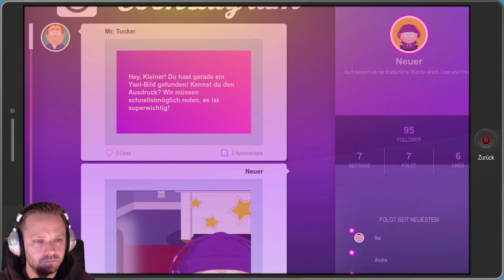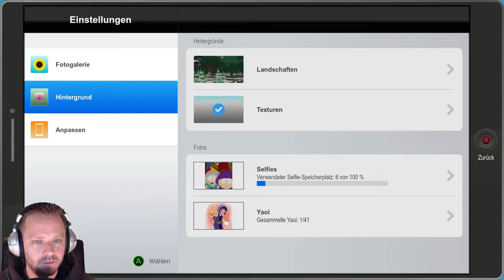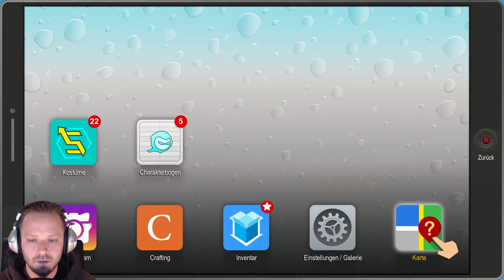Der alternative Human Kite - Let's Play South Park: The Fractured but Whole #4 [DEUTSCH] [HD+]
Singleplayer, Deutsch